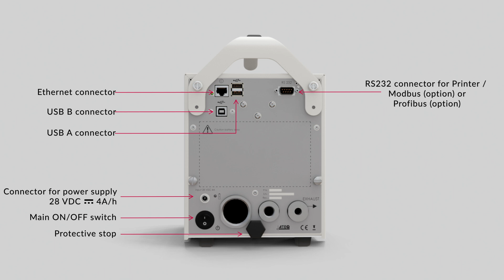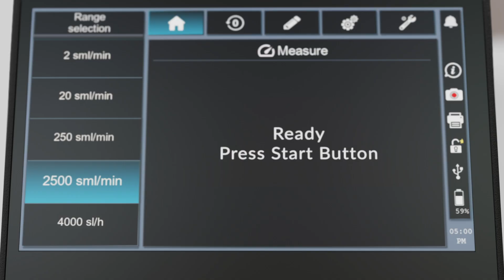CDF7000 Multirange Flow Calibrator: Check the calibration of leak and flow measurement instruments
The CDF7000 allows you to check the calibration of leak and flow measurement instruments, as well as calibrated leaks and jets.
This portable, compact and user-friendly instrument lets you adjust very accurately your leak or flow rate with a real time reading on the display.

➡️PORTABLE AND COMPACT INSTRUMENTS
➡️LI-ION BATTERY
➡️MEASURE: FLOW, PRESSURE, TEMPERATURE
➡️PRESSURE AND VACUUM MEASUREMENT
➡️COMMUNICATION WITH ATEQ DEVICES (D/G/F OF S6-S7)
➡️MULTIRANGE SOLUTIONS (4+1)

You can now guarantee the quality of your products, whilst also complying with the requirements of standards such as ISO 9001.

📍 Measurement in actual or standard conditions
📍 Different displays available (bargraph – curves)
📍 USA / SI units
📍 New ergonomy
📍 User-friendly interface
📍 Easy connection to the test instruments
📍 Time and date function
📍 Print out (USB or RS232)